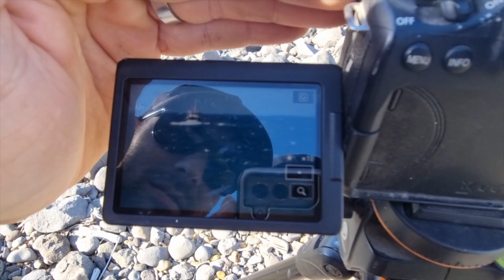velvet moon - viva la vida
Please consider supporting the project and see these episodes early, extra behind the scenes content and supporter-only crew merchandise as a reward

Here is a playlist of the music we use in Brupeg Episodes